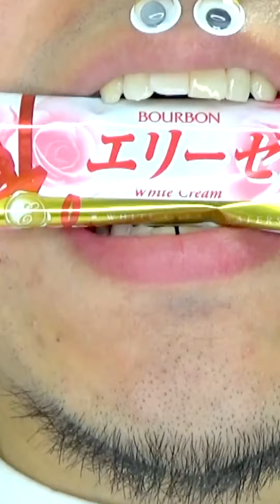Shasuke8b ASMR Delicious Foods Challenge 😋😋😋